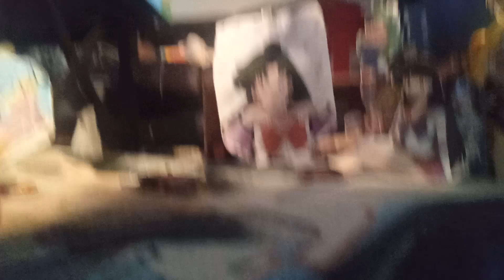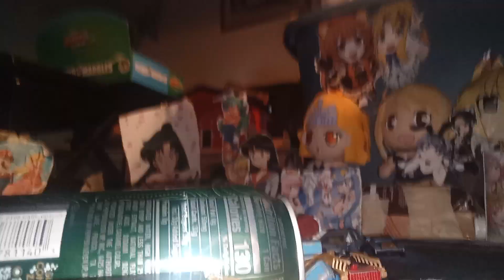United States hot rod monster jam drive Or DIE San Diego California Qualcomm stadium part 3